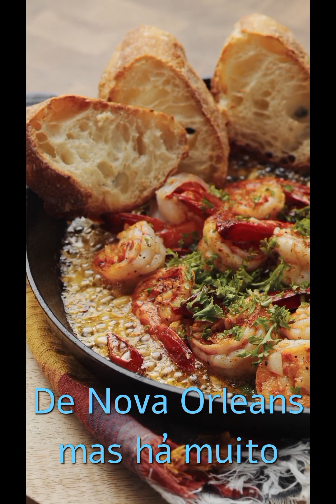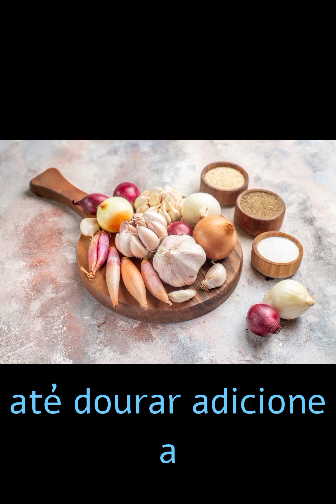COMMANDERS PALACE GUMBO DE FRUTOS DO MAR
O Commander's Palace é uma instituição de Nova Orleans e eles fazem um fabuloso gumbo de frutos do mar. Este gumbo é uma mistura de camarão, caranguejo, ostras, cebola, alho, pimentão e quiabo. Se você ainda não experimentou gumbo, não sabe o que está perdendo.
Você pode fazer gumbo de frutos do mar do palácio dos comandantes com esta receita
INGREDIENTES
6 colheres de sopa de farinha de trigo
1/2 xícara de encurtamento
6 dentes de alho picados
1/2 xícara de cebola picada
1/4 xícara de pimentão picado
1/2 xícara de aipo picado
2 quilos de camarão descascado
230g de molho de tomate
3 quartos de água
440g de garra de carne de caranguejo preferida
1 maço de Salsinha picada
1/2 colher de chá de tomilho
3 folhas de louro
250g de quiabo congelado
1/2 litro de Ostras com Suco
Sal e pimenta a gosto
INSTRUÇÕES
1.  Faça um roux com a farinha e a gordura vegetal. Cozinhe a farinha e a gordura em uma panela grande em fogo médio-alto até que a farinha fique marrom e comece a cheirar a nozes.
2.  Adicione o alho e cozinhe até dourar. Adicione a cebola, o pimentão e o aipo e cozinhe até ficar transparente.
3.  Abaixe o fogo e adicione o camarão e o molho de tomate, cozinhe por 10 minutos, misture a água e misture bem.
4.  Abaixe o fogo para ferver e adicione todos os outros ingredientes, exceto o quiabo e as ostras.
5.  Cozinhe por cerca de 30 minutos, adicione o quiabo e cozinhe até que o quiabo fique verde brilhante.
6.  Adicione as ostras e cozinhe por mais 10 minutos. Sirva em uma tigela de sopa sobre arroz cozido no vapor.

NOTAS
Não use uma panela de ferro fundido para cozinhar a sopa, isso irá descolorir a sopa. Aço inoxidável ou uma panela de cerâmica como Le Cruset é recomendado.
Você deseja eliminar as gordurinhas que tanto te atrapalha?? Nós já ajudamos milhares de pessoas a eliminar de 5kg a 7 kgs em 30 dias, tem alguns casos que até mais!! Quer saber como???

e visita nossa página e veja nosso mini curso gratis❤️❤️❤️

Manual Descomplicando o Cultivo de Orquídeas 2.0

facebook bussines:
CURTE DEIXE NOS COMENTARIOS O QUE ACHOU NOS AJUDE O CONTEUDO E VISTIE NOSSA PAGINA. DEIXE NOS COMENTARIOS QUE TENHO O MAIOR PRAZE EM RESPONDER